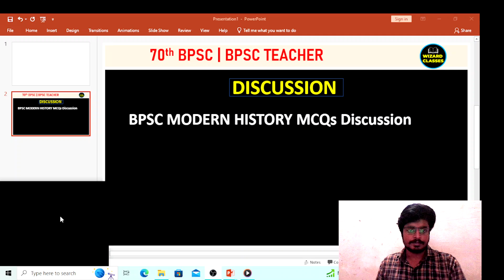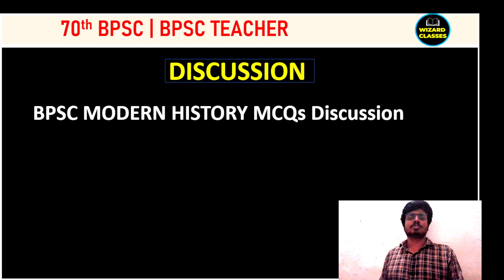BPSC PYQS | Modern History | 70th BPSC | BPSC Teacher